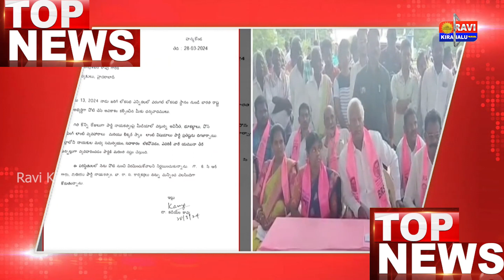Ravi Kiranalu TV Morning Bulletin|| 29-03-2024 || TELUGU LATEST NEWS